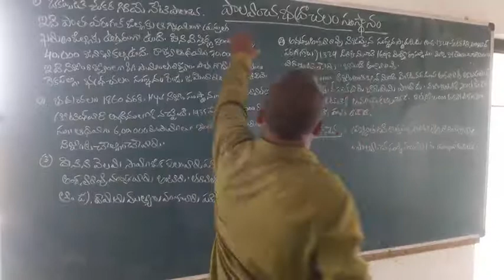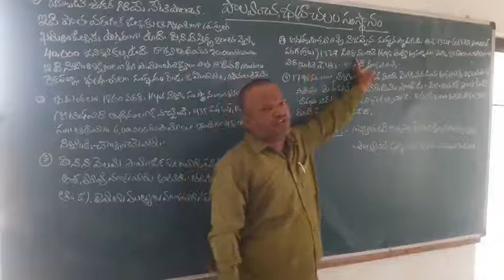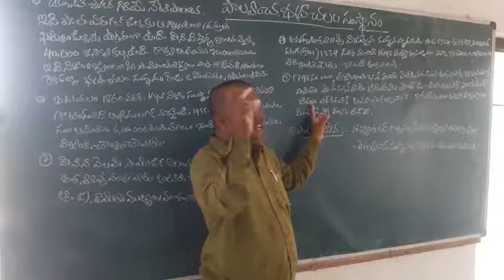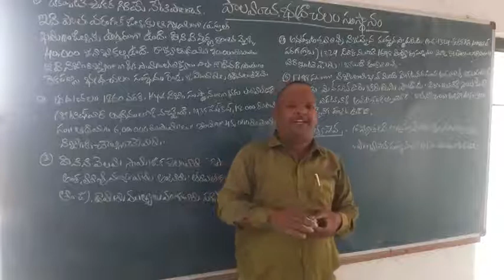Palvancha samtanam BA 3rd year 6sem